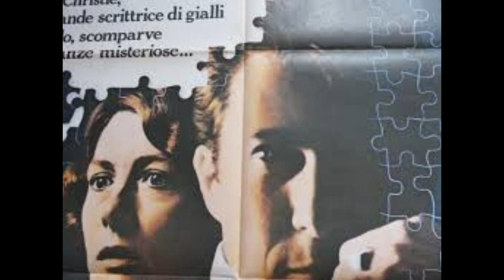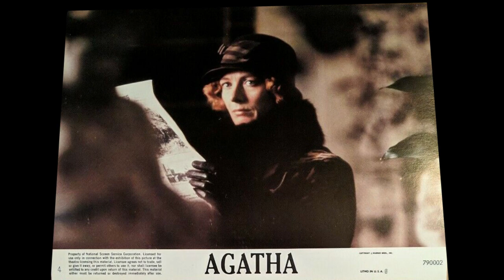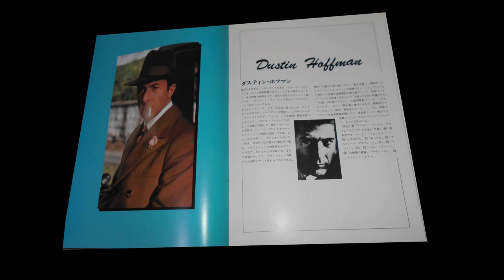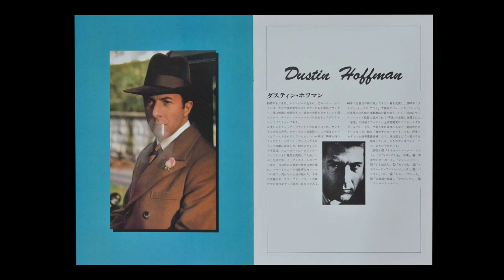Johnny Mandel – Goodnight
from:
Johnny Mandel – Agatha Original Soundtrack
Dulk House Records DIG0881 (France, 2009) Private Edition
original issue:
Casablanca – NBLP 7142 (USA, 1979)
the film:
Agatha (1979, Michael Apted)